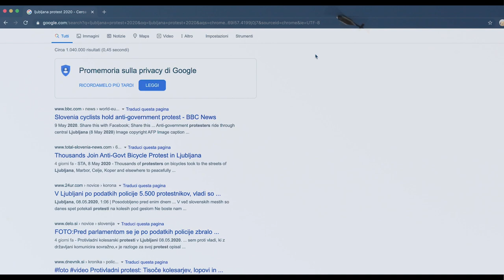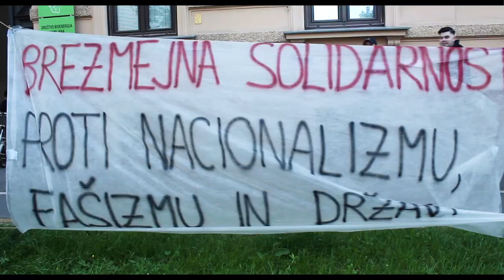Hvala, ker kolesarite!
Protest z balkonov gre na kolesa, Ljubljana, 8.5.2020.